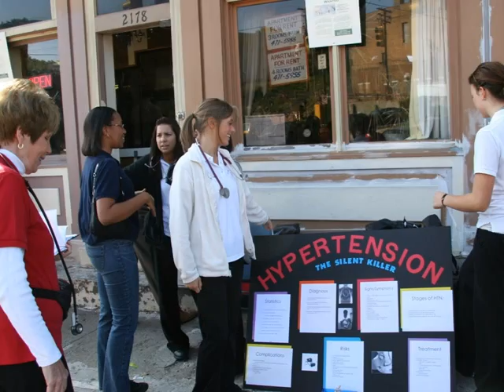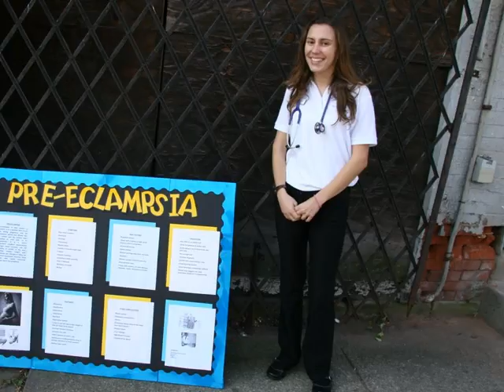HAIR PART FIVE MR HAMMS.wmv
A GIANT FOR JUSTICE HAS FALLEN ... HONOR HIM

Obituary: Walter Hamm / Well respected Hill District barber for nearly 55 years

Hamm's Barbershop was an original partner in our Health Advocates In-Reach and Research (HAIR) and annual participant in Take A Health Professional to the People Day.

A great man, we honor him and will always remember his service to the community and wisdom on life and living.